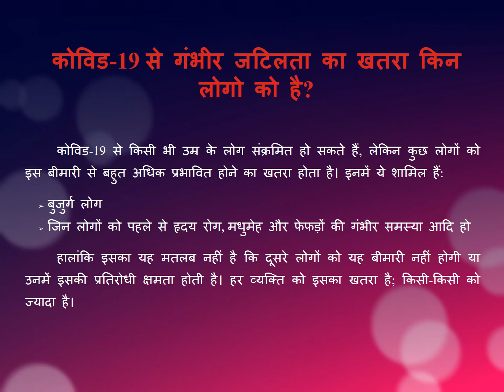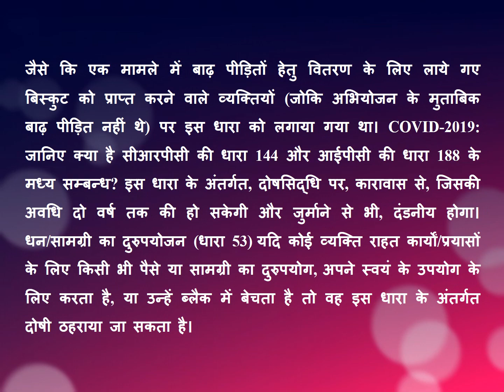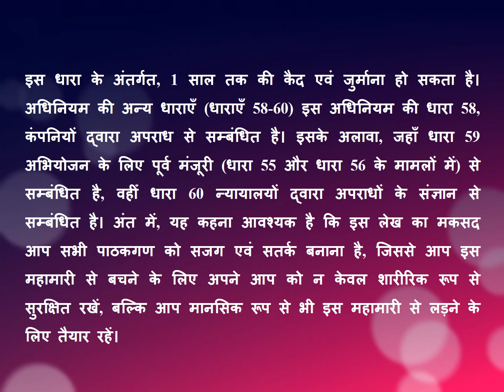Precautions to avoid Corona [STOP CORONA] ppt Dlsa Jashpur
The videos / films at the platform JAN CHETNA are uploaded here for educational and awareness purposes. The use of language and explanation along with interpretations made by the speaker / guests/ panellists or the content of the film are presented in GENERALIZED way. All the viewers are advised to use their discretion while developing the understanding associated with the content. In event of any loss caused by unilateral interpretation of any input contained herein this channel, CGSLSA shall not stand liable. . In need of any legal assistance or information please approach to your nearest Para Legal Volunteer, or reach out to District Legal Services Authority of your district through phone, email or visit. Only a qualified legal practitioner and/or Judicial Officer assigned with the task of legal assistance and guidance shall be able to help you in specific context of your situation. PLEASE APPROACH TO YOUR DLSA or Call Toll Free Helpline -  15100 or 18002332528.

for edutaining short films on Legal Awareness.

CGSLSA BILASPUR
TOLL FREE NUMBER
NALSA 15100
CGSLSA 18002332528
Google play store App - NYAY (CGSLSA)